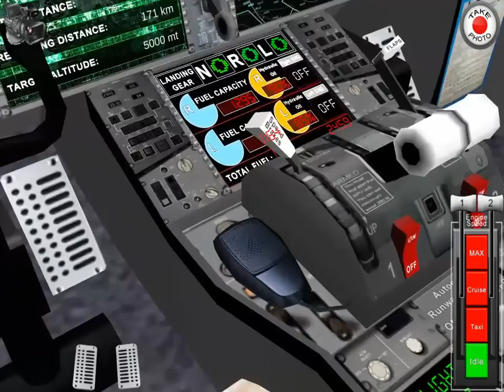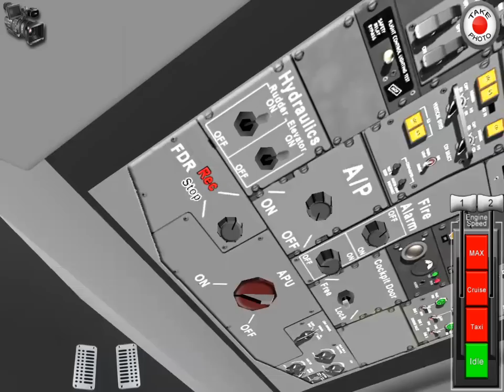Flight 787 - Anadolu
Video recorded with Everyplay. Download Flight 787 Anadolu on the App Store